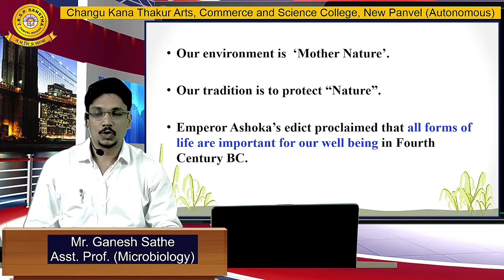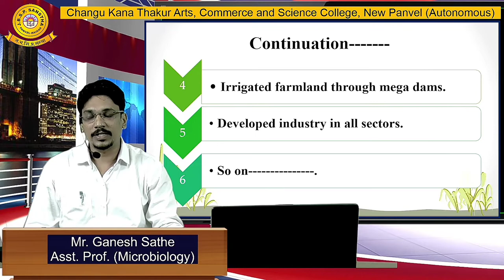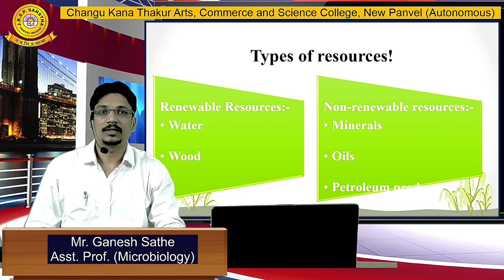Environmental Studies - Scope UNIT 1.1.2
Video by Ganesh Sathe, Asst. Prof., Microbiology